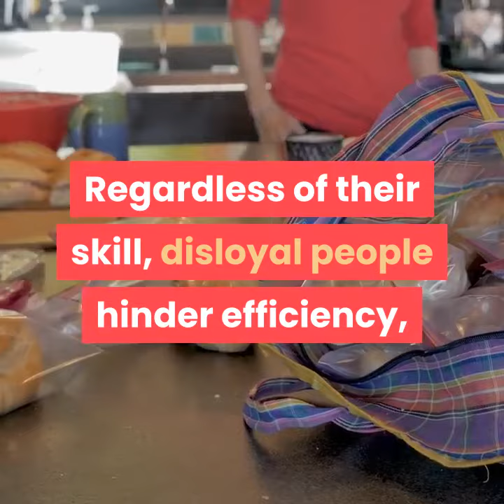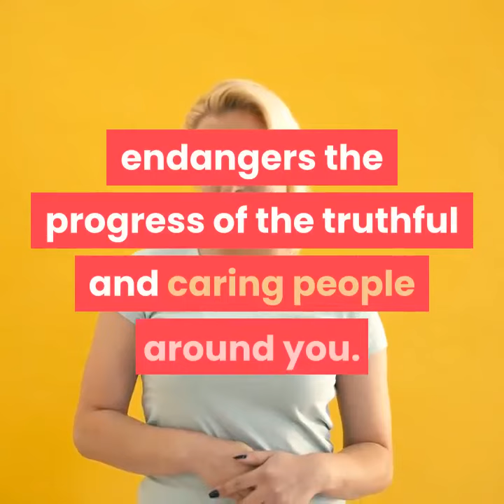loyalty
Disloyalty is character issue.